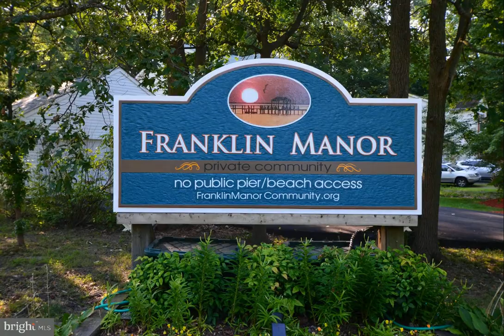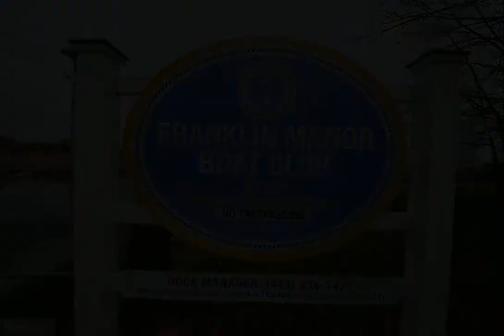1195 Gwynne Avenue Churchton, MD 20733 - Single Family - Real Estate - For Sale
Come and experience the Chesapeake lifestyle in this well maintained home located on one of the largest lots in the community, and walking distance to community beach, two piers, playground, boat ramp &amp; slips. Home offers updated eatin kitchen  which opens to large family room with gas fireplace which also leads to large addition that is perfect for office/study or home schooling. French doors from kitchen leads to deck &amp; stamped patio overlooking spacious fenced yard. Main level also offers formal living room &amp; dining room. Upper level offers total three bedrooms which includes spacious owners bedroom with full bath. Another full bath and washer &amp; dryer completes the upper level.  Oversized paved driveway for your boat or RV., no covenants or restrictions. Generator ready, roof &amp; windows   5yrs. old,  Check out this 2,200+ sq.ft. home today.

Michael Dunn and Ray Mudd
Schwartz Realty, Inc.
5801 DEALE CHURCHTON RD
Deale, MD 20751